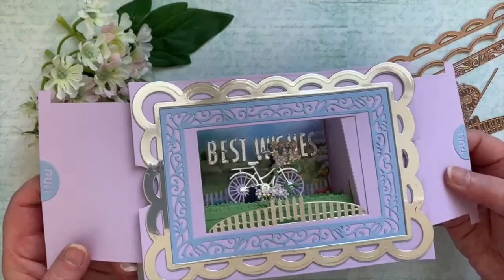Amazing Paper Grace Make a Card Rolling Along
Amazing Paper Grace Make A Scene -  Rolling Along

The Amazing Paper Grace Make a Scene by Becca Feeken is just so much fun.  I have used the Rolling Along Scene Etched Dies to make this interactive card.